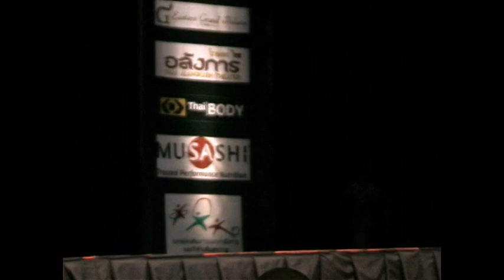Asian 2009 - Mohammed Mueen Malalla Mohd Alhousani Alhousani (UAE)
Mohammed Mueen Malalla Mohd Alhousani Alhousani (UAE)
Asian Men's Bodybuilding Championships 2009
Below 100kg - Champion

16 Aug 2009 (Sunday)
Thai Alangkarn Theatre
Pattaya, Thailand